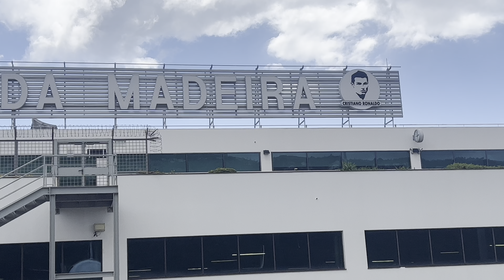STORYTIME : How flying STANDBY ruined my birthday trip PART 2 | Flight Attendant LIfe